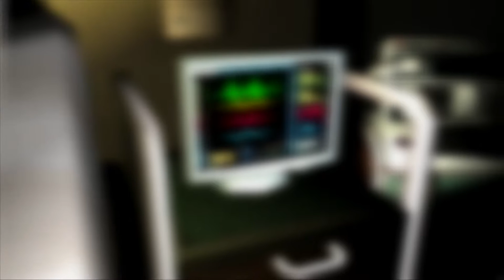Primal - PS4 Walkthrough Part 18: Giant Enemy Crab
I am partnered with VouStudios. Click here if you wish to join them.